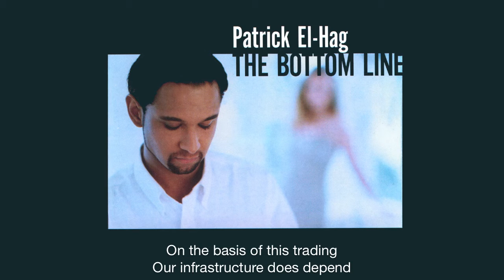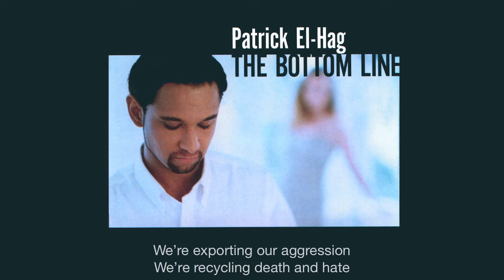Patrick El-Hag ft. Arvid Bergman - Circle of Blood (Lyric Video)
CIRCLE OF BLOOD
El-Hag/Bergh/El-Hag

Pie Jesu
Qui tollis peccata mundi dona eis requiem

Pie Jesu

Children running, getting nowhere
Without hope, or legs, or dreams
Mutilated by the weapons
That we sold them so it seems
Keep on shooting, keep on killing
We don't want to see no end
On the basis of this trading
Our infrastructure does depend

Circle of blood (Pie Jesu)

No more blue skies, swaying palm trees
Paradise is out of reach
Coral reefs are blown to pieces
Now we practice what we preach
Our religion making money
Our mission a disease
Without selling no production
Unemployment would increase

We're exporting our aggression
We're recycling death and hate
Reinvesting in our conscience
Through the Red Cross
Empty stomachs, swollen bellies
Refugees from dusk till dawn
All this bloodshed and starvation
Our state of welfare builds upon

Pie Jesu

Getting nowhere
Circle of blood
Circle of blood
Getting nowhere
Circle of blood
Circle of blood
Getting nowhere
Circle of blood
Circle of blood
Getting nowhere
Circle of blood
Circle of blood
Getting nowhere

ALBUM COLLABORATORS

Arvid Bergman: Soprano
Circle of Blood & Sex with a Stranger
Clara Bergman: Choir
We're Here to Go
Tobias Ed: Trumpet
New York & Margarita’s on the Beach
Patrick El-Hag: Vocals on all & Heartbeats
What’s the Meaning, What’s the Point?
Håkan Folkesson: Beats, Keyboard
& Guitar on all except when indicated
Ison Glasgow: Rap
New York
Derek Huntsman: Vocals
Joakim Häggström: Piano
Sex with a Stranger
& Margarita's on the Beach
Andreas Lundhäll: Bass Guitar
We're Here to Go, Sensually Yours
Leo Norgren: Guitar
Illustrating Love, New York
Primitive World, Deconstruction
& Sensually Yours
Paris Renita: Vocals
Illustrating Love, Everybody’s for Sale
Deconstruction & We’re Here to Go
Andrés Sierra: Drums
Sensually Yours, New York
Mari Söderhielm: Cello
The Bottom Line, Sex with a Stranger
Deconstruction & Sensually Yours

Suzan Alpün: Styling
Johan Annerfelt: Cover Photo
Tomas Arfert: Artwork
Niklas Bergh: Production Supervisor
Robert Ekendahl: Web Support
Davy Hakala: Management
Karin Olby: Cover Model
Johan Palmborg: Photo Assistant
Ellinor Rubnell: Black & White Photo

“We’re here to go, and yet our instinct of reproduction never seems to end. Some of get married, some of us get children. Most of us simply follow the only road we once were shown. What else can we do? Yet some of us have to seek other ways, no matter the reason, showing that the instinct of reproduction doesn’t necessarily have to be a biological one.

This album reflects my thoughts, my views and conclusions of life so far. Private life, but also life on a global scale. Experiences, pleasant, and painful, some of which I could have done without. On the other hand, without them many of these songs would never have been written. Experiences reproduced into words and music. “Some people panic, some people fear, so many voices no one will hear”. So sad and so true, yet I’ve chosen to use my voice, and within this decision lies a deep conviction. That you will be there, that you will listen, and hear - The Bottom Line”

Patrick El-Hag, (1997)

“Everybody’s for sale” Co-produced by Leo Norgren at the Paramaterial Studio, Stockholm

“Interzone” extracted from the remix of “The
Bottom Line”, to be found on the follow up
Remix EP “The Bottom Line - Redux” (1998)

"Margarita's on the Beach" Produced by Joakim Häggström at the Audiotype Studio, Stockholm

Mastered by Åsa Winzell & Mia Lorentzson
At the Polar Studio, Stockholm

Produced by Håkan Folkesson and Patrick
El-Hag at the Paramaterial Studio, Stockholm

Executive Producer: Patrick El-Hag
& Rolf Ludwig

Interzone Records and Publishing
& Patrick El-Hag 1997